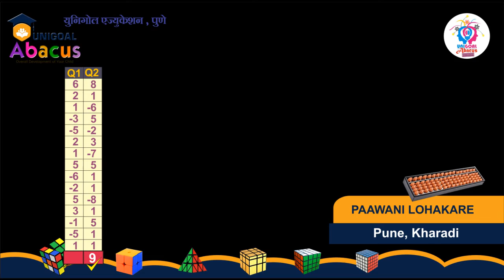ABACUS LEVEL - 0: 1D 15NUMBERS, Performance of PAAWANI LOHAKARE